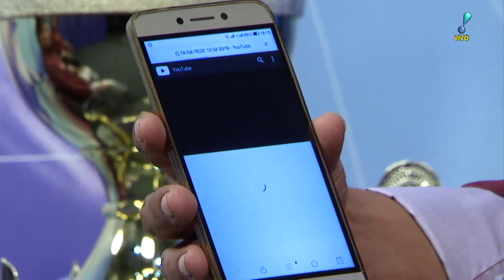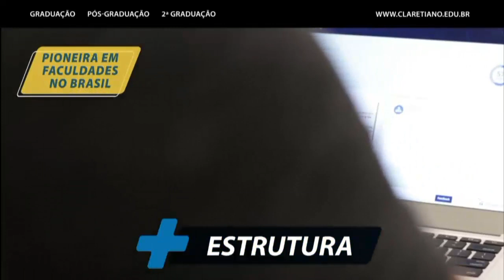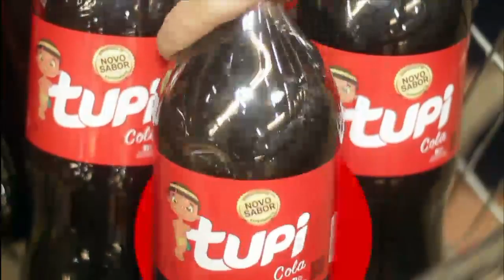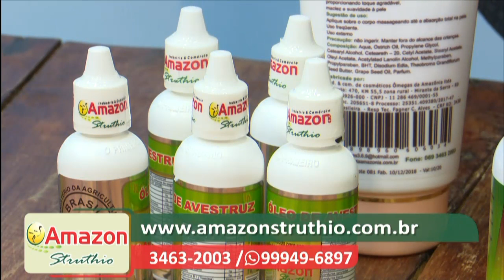TA NA REDE 12 02 2019